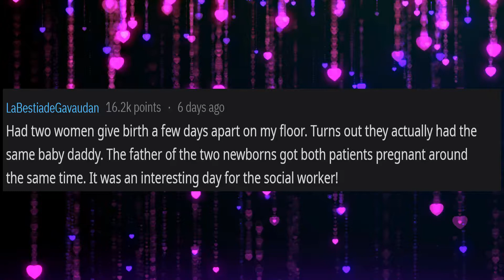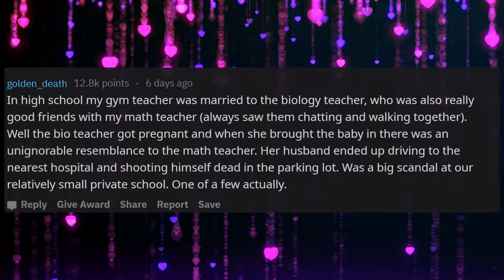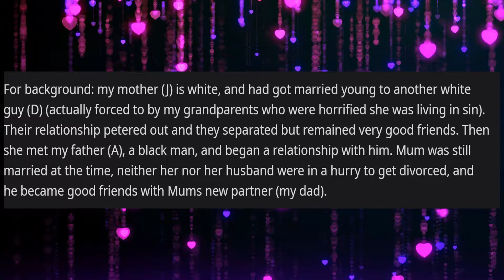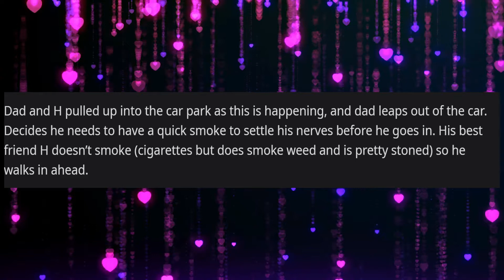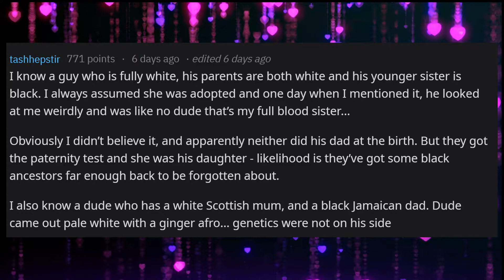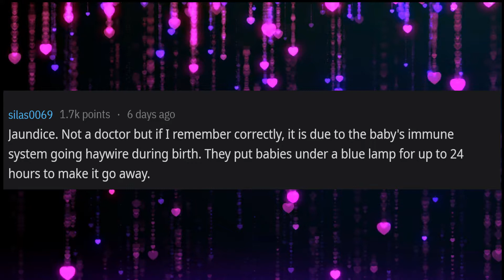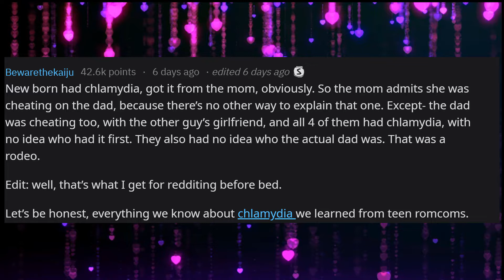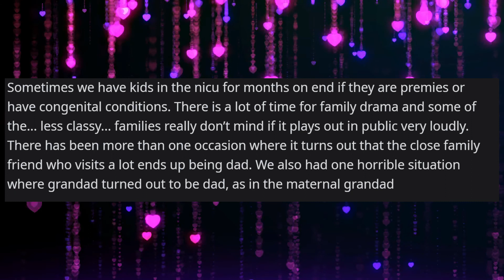Doctors Delivers A Cheating Mother's Baby (r/AskReddit)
Doctors Delivers A Cheating Mother's Baby (r/AskReddit)  Doctors reveal to husband and boyfriends you are not the father after wife and mothers cheated on them.